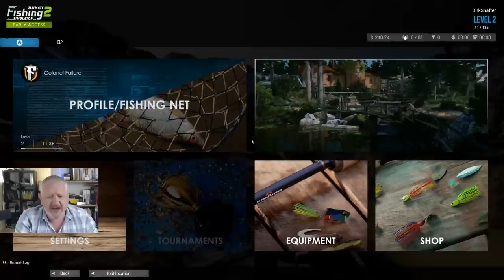McConaughey vs Cage | Get Back To Work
We're taking to Ultimate Fishing Simulator 2 to answer the twin questions of why it is Matthew McConaughey continues to get work, while Nick Cage gets to star in a load of old tosh. The question you didn't realise needed an answer. Or answers.

Are you in need of a bigtime video where you call the shots? You're probably in the wrong place. What I can offer you is the personalised "shout out" that seems to be rather popular among people young and old. Maybe you'd like to suggest a topic for discussion, and the game that should be played in the Get Back To Work series?

If you're interested in joining the most elegant community of fun-loving folks available at time of writing and feel like supporting this channel (or you just want to hang out in the Fail Brigade Discord channel and lose the sense of mysticism you currently possess) you can! Fling less-than-a-coffee's worth of currency at one of the two destinations below and get more gubbins, including the opportunity to join members-only games and the monthly Colonel Failure "vlog", which is a vlog.